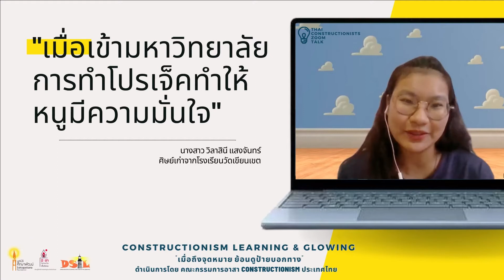Thai Construcionsts Zoom Talk ครั้งที่1 นำเสนอโดย คุณวิลาสินี แสงจันทร์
ชื่องาน   Thai Constructionists Zoom Talk ครั้งที่ 1
ตอน   Constructionism Learning & Glowing "เมื่อถึงจุดหมาย ย้อนดูป้ายบอกทาง"
วัน/เวลาจัดกิจกรรม  วันพุธที่ 23 เมษายน 2564 เวลา 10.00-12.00น.
ผู้นำเสนอ   คุณวิลาสินี แสงจันทร์  ศิษฐ์เก่าโรงเรียนวัดเขียนเขต
                   ปัจจุบันเป็น นักศึกษาปีที่ 2 คณะวิศวกรรมเคมี มหาวิทยาลัยธรรมศาสตร์
1. คุณเสมา พูลเวช
2. คุณนลิน ตุติยาพึงประเสริฐ